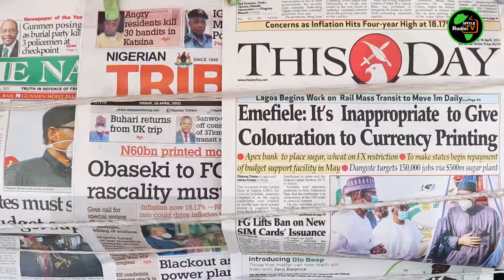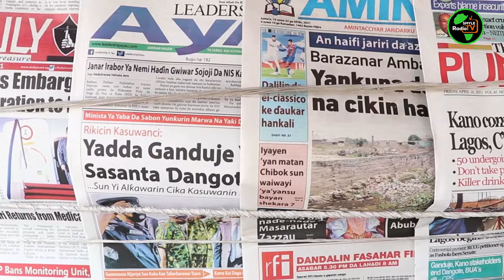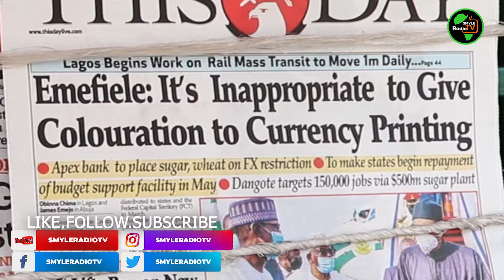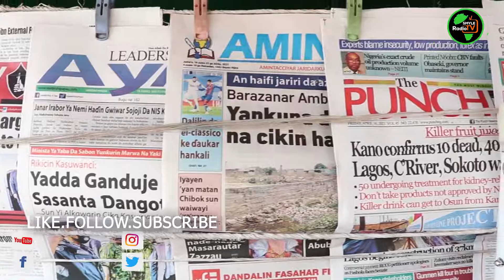Smyle RadioTv News Review 16/04/2021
Smyle Newspaper Review is a newspaper review program where Nigerians give their opinions, views on the news for your information all across Nigeria and the world.